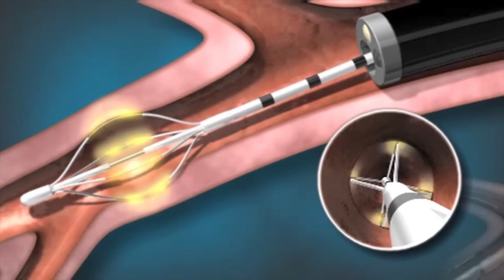Lungs/Respiratory: Mary's Story, A Hope for Severe Asthma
“In my early twenties, I felt my asthma plateaued for a while – and as I aged I fell under the false assumption I had it under control; but, actually, it had me under control.”

Feeling as if she were all out of options, Mary scheduled an appointment with Faisal Khan, MD, a pulmonologist with Franciscan Health Indianapolis, who suggested bronchial thermoplasty, a new treatment for adults who suffer from severe asthma.

“Bronchial thermoplasty is unique because for the first time severe asthma can be treated in a physical way, attacking the problem at its source – the lungs,” said Dr. Khan. “As in Mary’s case, currently patients with severe, persistent asthma are treated using high doses of medication and many still continue to suffer from frequent asthma attacks.”

People with severe asthma have an excess of smooth muscle tissue lining their lungs’ airways. During an asthma attack, this muscle constricts, making it extremely hard to breathe. Bronchial thermoplasty reduces the amount of excess muscle and helps minimize the narrowing of airways during an asthma attack. Bronchial thermoplasty is an outpatient bronchoscopy procedure that uses mild heat to reduce the amount of excessive smooth muscle in the airways. It is performed in three separate appointments, scheduled three weeks apart. Each session lasts about an hour and focuses on a different part of the lungs. Bronchial thermoplasty does not replace medications; rather, it works with them to reduce the severity and even chances of an asthma attack.

After completing her treatments, Mary has never felt better. She is yet to have another severe asthma attack, she said, and she has been able to reduce the number of prescription medications she takes. “I was actually able to take my eldest granddaughter to find a homecoming dress. I only had to sit down once,” she said, smiling, “since my granddaughter is still a bit more energetic than me. But being able to watch her try on and pick out dresses was special, and now that’s a memory we can share.”